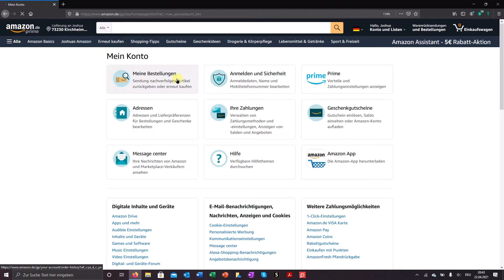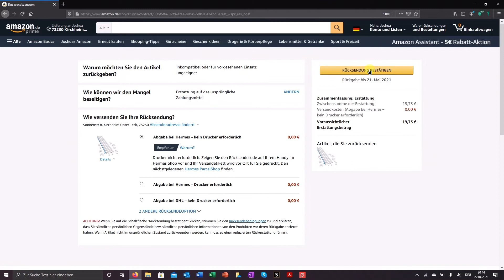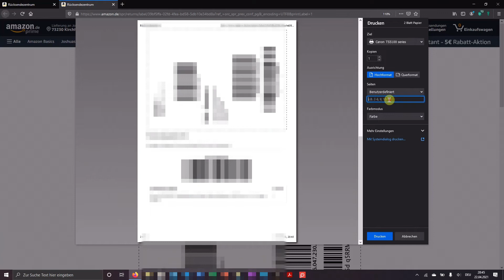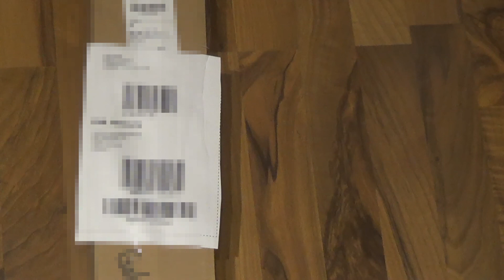Amazon Paket zurücksenden